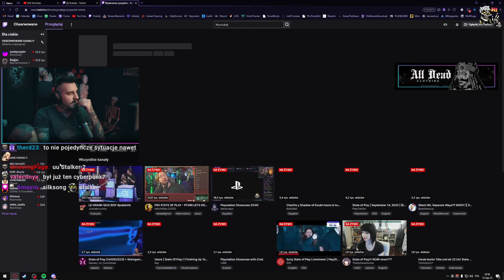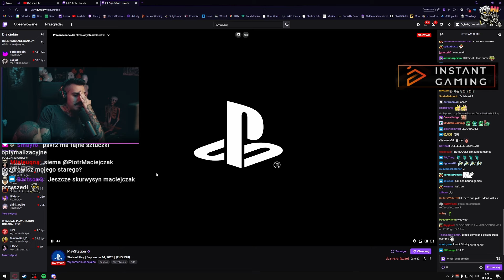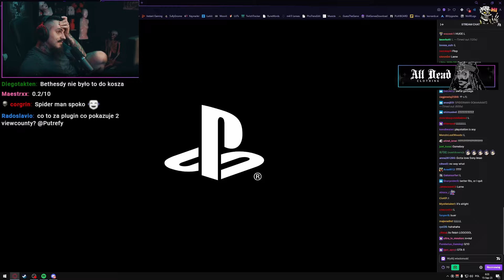Pogadanka z @bonkol i @PiotrMaciejczak przy pokazie State of Play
Pogadanka z Bonkolem i Piotrem Maciejczakiem przy State of Play